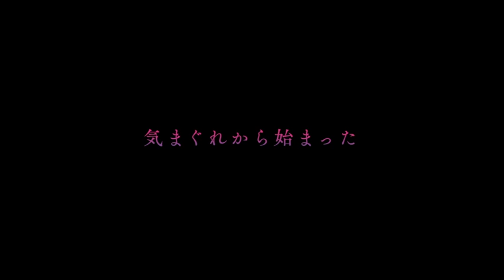【大ヒット上映中ver】『ばるぼら』本予告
稲垣吾郎×二階堂ふみW主演　手塚治虫 禁断の問題作を実写化！
大ヒット上映中ver本予告

‹INTRODUCTION›
稲垣吾郎×二階堂ふみ
原作:手塚治虫×監督:手塚眞×撮影監督:クリストファー・ドイル

手塚治虫が1970年代に「ビッグコミック」（小学館）に連載し、禁断の愛とミステリー、芸術とエロス、スキャンダル、オカルティズムなど、様々なタブーに挑戦した大人向け漫画「ばるぼら」。この、”映像化不可能”と言われていた原作の映画化がついにベールを脱ぐ。第32回東京国際映画祭・コンペティション部門の正式招待をはじめ世界各国の映画祭を巡り大きな反響を呼んでいる本作、日本・ドイツ・イギリスから唯一無二のスタッフ＆キャストが集結してできた奇跡の映画として、あなたの胸に一生残るものとなるでしょう。

■出演：稲垣吾郎　二階堂ふみ / 渋川清彦　石橋静河　美波　大谷亮介　片山萌美　ISSAY  /  渡辺えり
■監督・編集：手塚眞
■原作：手塚治虫　■脚本：黒沢久子
■撮影監督：クリストファー・ドイル / 蔡高比
2019年／100分／カラー／アメリカン・ビスタ／5.1ch／R15+
©️2019『ばるぼら』製作委員会